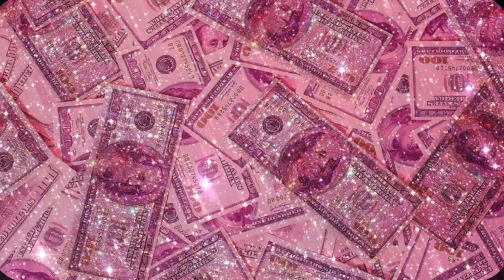EST Gee, Yo Gotti - A MOMENT WITH GOTTI (Official Music Video) REACTION VIDEO THIS WENT HARD